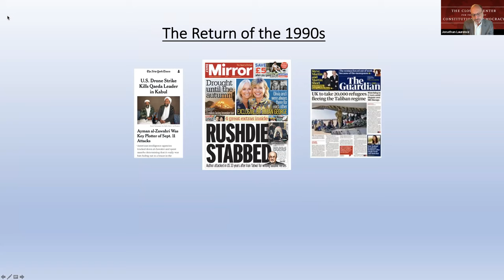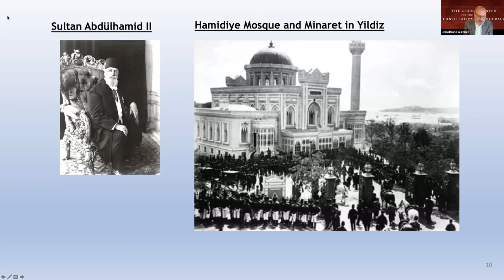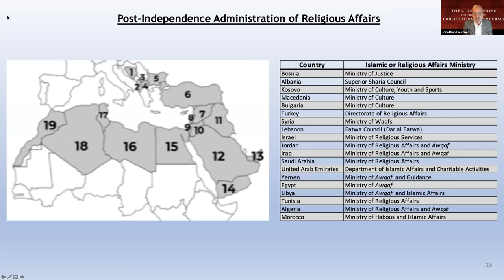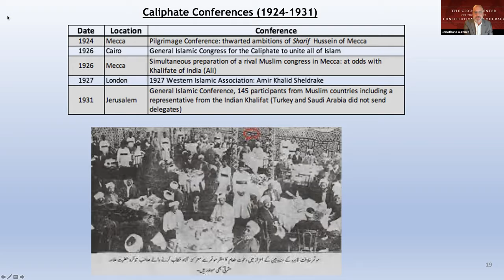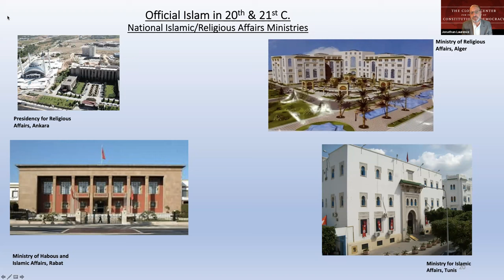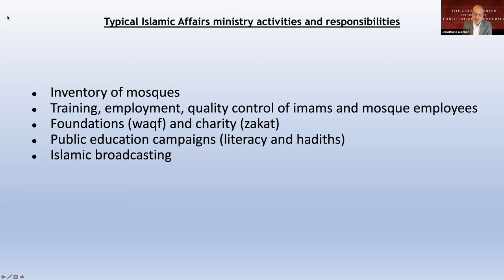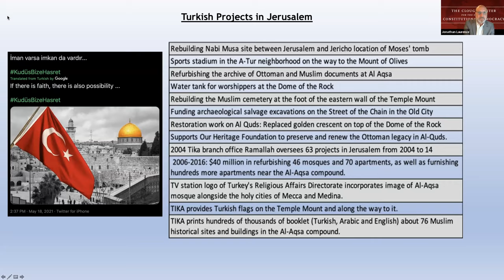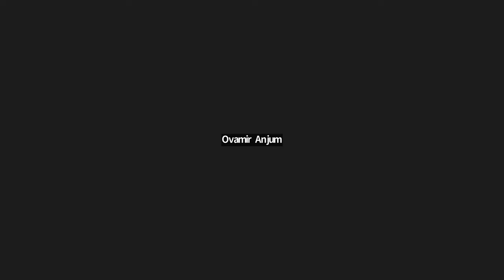Ummatics Colloquium: Coping with the Modern State (featuring Dr. Jonathan Laurence)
Dr. Jonathan Laurence presents a paper in relation to his recent book, Coping with Defeat: Sunni Islam, Roman Catholicism, and the Modern State (2021; Princeton University Press). This important work presents a historical panorama of the Islamic and Catholic political-religious empires and how they responded to three major shocks: religious reformation, the rise of the nation-state, and mass migration. It argues that whereas early Christianity and Islam were characterized by missionary expansion, religious institutions forged in the modern era are primarily defensive in nature. They respond to the simple but overlooked imperative to adapt to political defeat while fighting off ideological challenges to their spiritual authority. Examining upheavals in geography, politics, and demography, Coping with Defeat considers how centralized religions cope with the loss of prestige.

Jonathan Laurence is Professor of Political Science and Director of the Clough Center for Constitutional Democracy at Boston College. His principal areas of teaching and research are comparative politics and religion and politics in Western Europe, Turkey and North Africa. He is also the author of The Emancipation of Europe’s Muslims (2012).

Dr. Ovamir Anjum (Professor of Islamic studies at the University of Toledo, Ohio) and Dr. Abdullah Al-Arian (Associate professor of History at Georgetown University in Qatar) respond, followed by an open floor discussion.